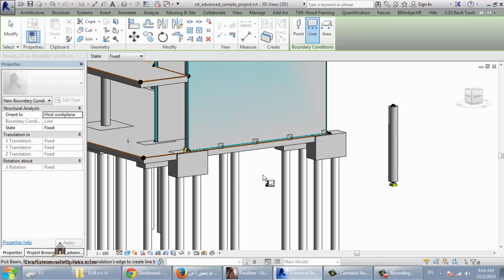revit str boundary